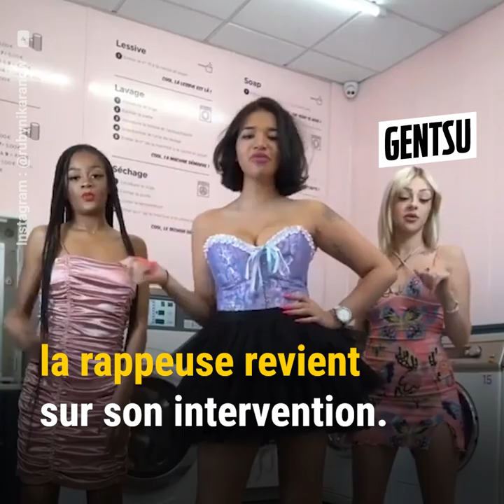Ruby Nikara règle ses comptes avec Guillaume Genton 🤬